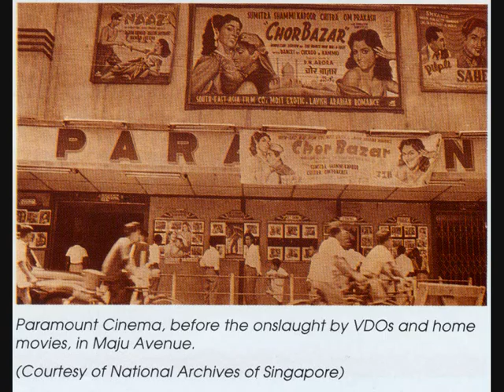Memories of Serangoon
Photos of old Serangoon